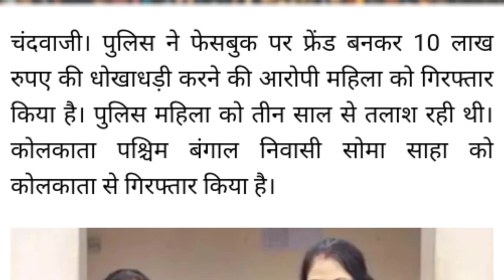This is Indian Italy, the Queen of England who sent Jayaram an expensive gift of 50 lakhs.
IFSC CODE-SBIN0031123
GOOGLE PAY NO.9414503812
PAYTM NO.9414503812